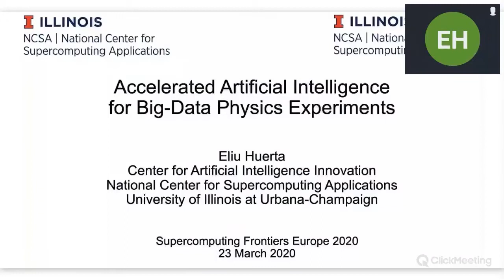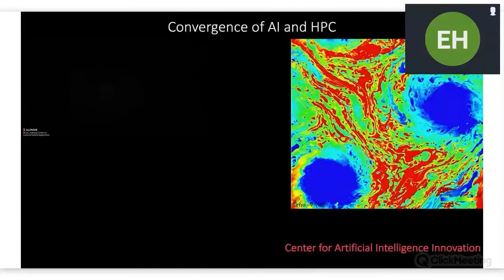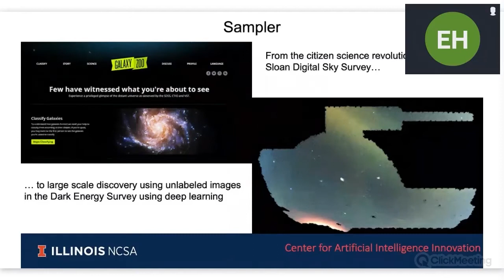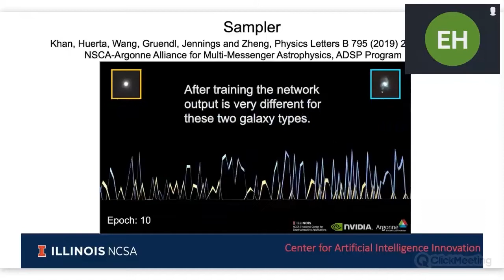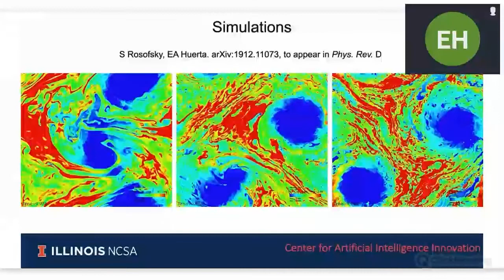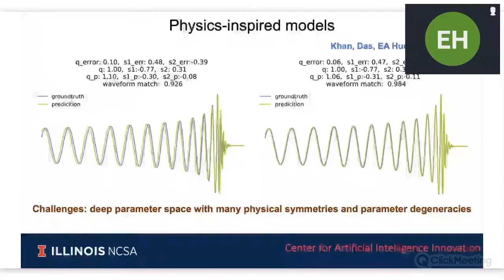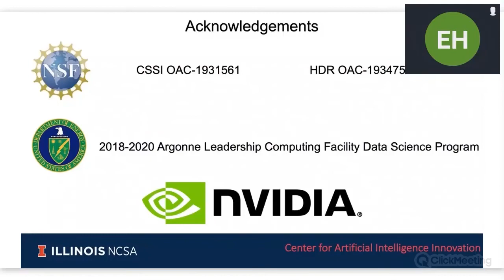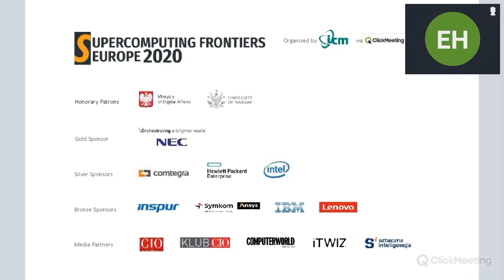ELIU HUERTA, Univ. of Illinois | Accelerated AI for BigData Physics Experiments | SCFE20 invited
- global HPC conference ONLINE, March 23–25, 2020
See also: Virtual ICM Seminars In Computer And Computational Science after SCFE20 (worldwide, weekly, free of charge) OpenScience HPC AI QuantumComputing BigData IoT, computer and data networks …and many others

Supercomputer Frontiers Europe 2020 - invited speaker
ELIU HUERTA, University of Illinois at Urbana-Champaign
Title: Accelerated Artificial Intelligence for Big-data Physics Experiments
Abstract: The cyberinfrastructure needs of large-scale facilities share a common thread of computational challenges, namely, datasets of ever increasing complexity and volume, and the need for novel signal-processing algorithms to extract trustworthy scientific results in real-time with oversubscribed computational resources. I will discuss the emergence of accelerated artificialintelligence algorithms as a solution to address computational grand challenges in big-data physics experiments.
Eliu Huerta completed a Master of Advanced Study and a PhD in Theoretical Astrophysics at the University of Cambridge, UK. His research pursues the convergence of artificial intelligence, large scale computing and innovative hardware architectures to push back the frontiers of gravitational wave astrophysics, cosmology, multi-messenger astrophysics, medicine and industry. Eliu is the head of the grAvIty Group and the director of the Center for Artificial Intelligence Innovation at the National Center for Supercomputing Applications at the University of Illinois at Urbana-Champaign.